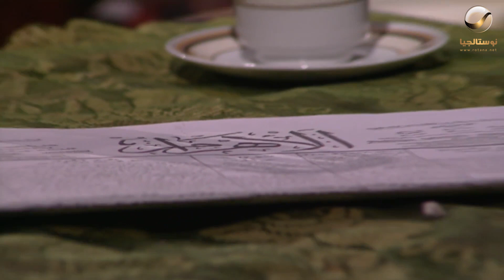لطيف بيه بيقول للعمدة أخبار المحروسة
في الحلقة الثامنة والعشرون من مسلسل المصراوية_ج2 يعترف الجاولي بتنفيذه خطة الخلاص من فتح الله بتحريض من عبدالخالق وصابر، ويتوجه فتح الله لصابر من أجل مواجهته، وتغضب كيزمات من السيطرة المتنامية لفتح الله في سرايا نوراي.

تدور أحداث المسلسل بعد مقتل حماد وجعفر على يد عبد الله، تزداد الضغوط على فتح الله، بينما تُدبر المكائد من جديد له من العديد من الأطراف والأعداء.

مسلسل "المصراوية " بطولة: ممدوح عبدالعليم - سميحة أيوب - وائل نور - منال سلامة -  ميس حمدان -  محمد وفيق
إخراج: إسماعيل عبد الحافظ   إخراج تنفيذي: حسام النبوي